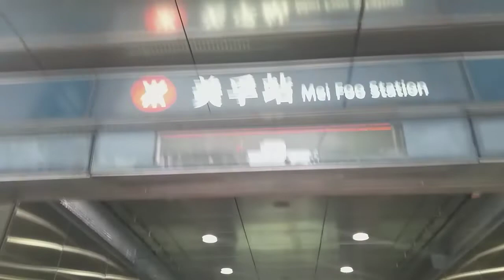Jalan jalan lihat air mancur di Mei Foo